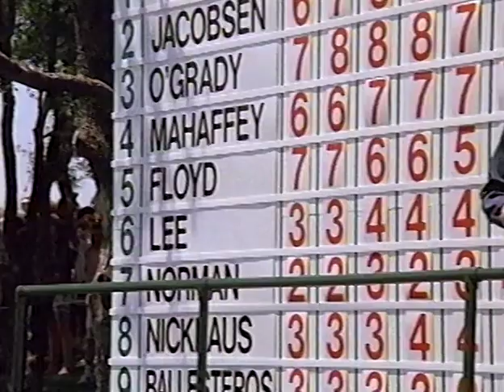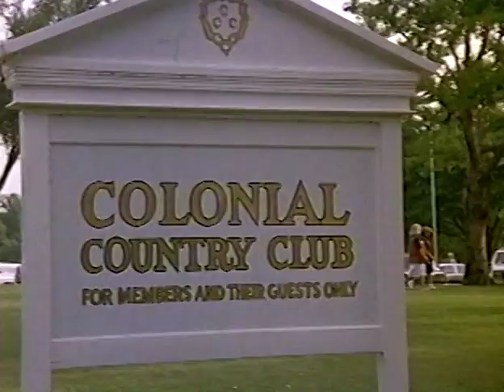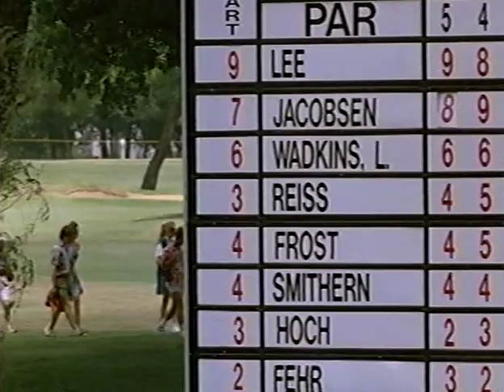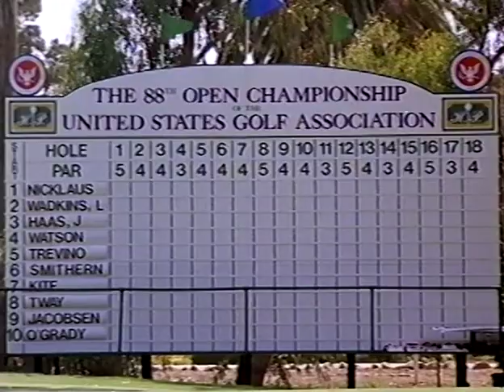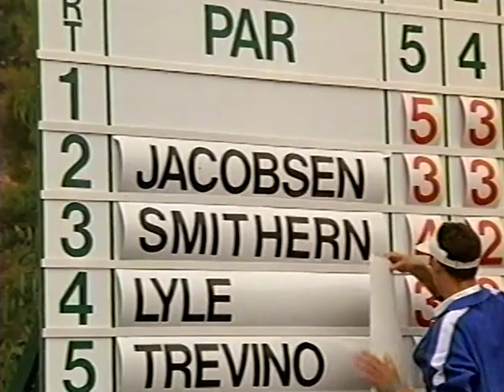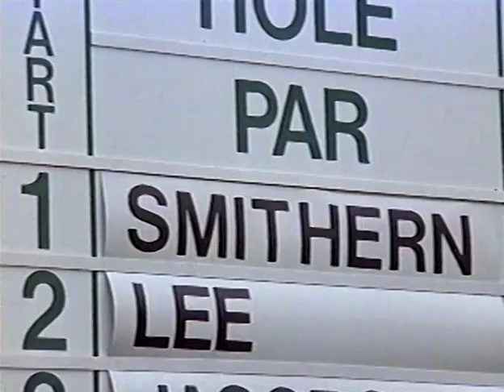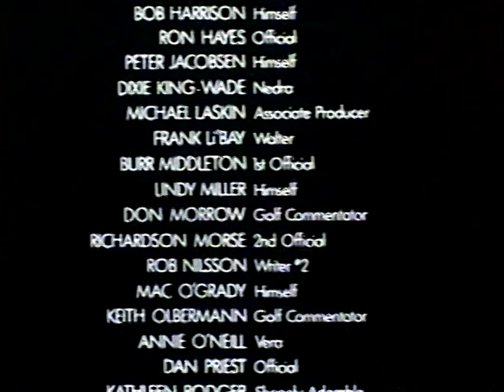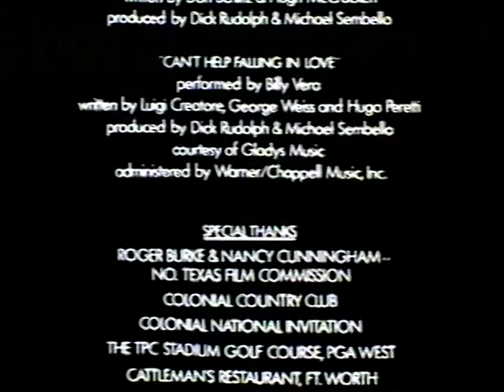Dead Solid Perfect (1988) Randy Quaid Kathryn Harrold Jack Warden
Randy Quaid stars as Kenny Lee, a talented but underachieving pro golfer trying to break through on the tour while learning that the most important things in life go far beyond the game.